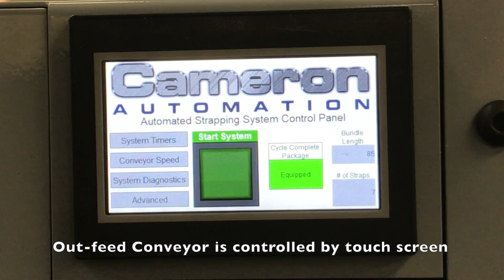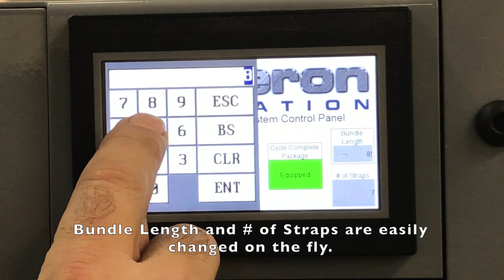Cameron Automation Automated Strapping Line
Complementing the Cameron Flooring Nester, the Cameron Automation Automated Strapping Line saves labor to the final step in your nested bundle flooring line.  Using a touch screen interface to specify the length of bundles and number of straps needed, the conveyor line automatically advances the nested bundle from the Flooring Nester to the strapping machine, straps the appropriate number of straps and then moves the bundle ahead to the kicker station.  The bundle is then kicked into the accumulating station.  A single operator can manage several systems which reduces labor and increases profitability.